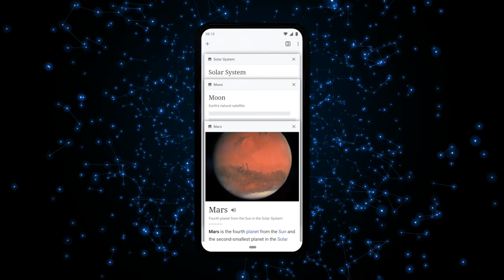Introducing the Official Wikipedia App for Android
The best Wikipedia experience on your Mobile device. Ad-free and free of charge, forever. With the official Wikipedia app, you can search and explore 40 million+ articles in 300+ languages, no matter where you are.